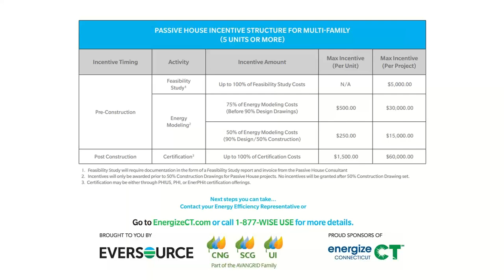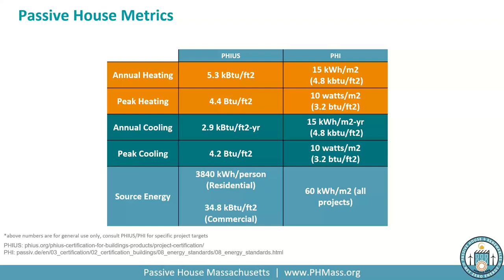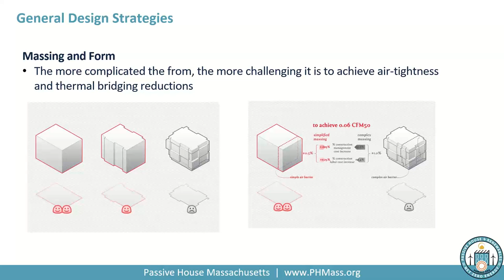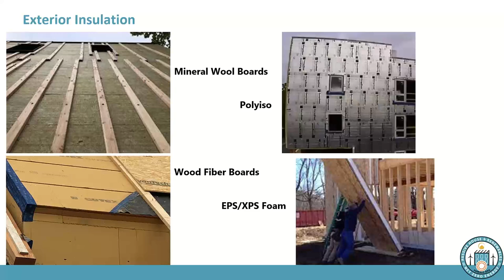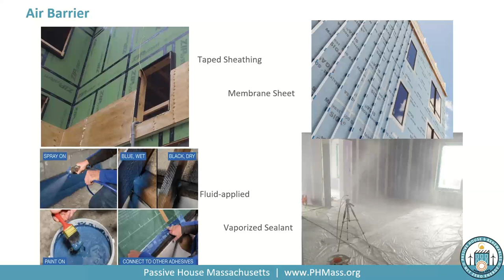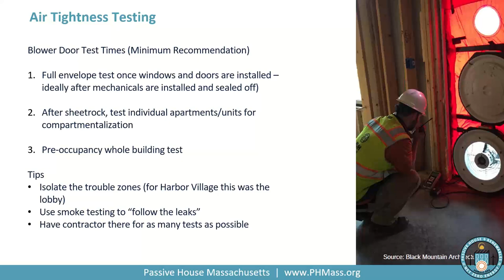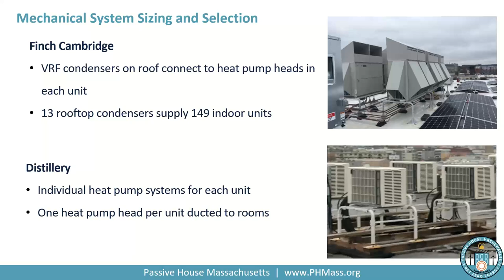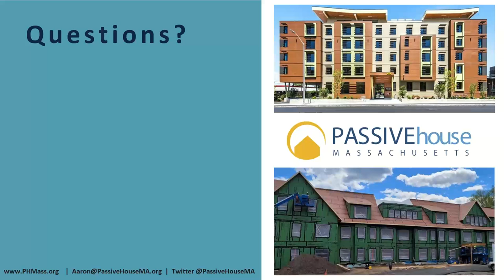Passive House 201 (2024)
This session will take a deeper look into common design & construction strategies for achieving the Passive House standard. Concepts will include building envelope & insulation, air tightness, thermal bridging, testing & verification, and mechanical systems. A brief review of Passive House basics will be included, though some familiarity is recommended.

Speaker: Aaron Gunderson, CPHT, Executive Director of PHMass

An Energize CT Passive House & All-Electric Initiative program